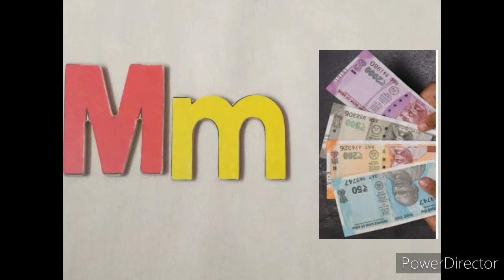Lesson 2||PHONIC SOUNDS Aa-Zz|| MOTHER'S TOUCH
PHONIC SOUNDS Aa-Zz|| MOTHER'S TOUCh||

Here you will be able to make your child read fast gradually.

Play this video daily to make your child master the Sounds